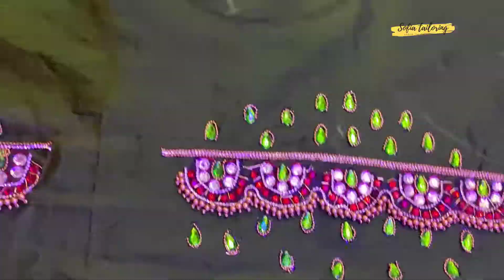Blouse Stone Work at Home in Tamil | Stone Work on Blouse | How to Do Stone Work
simple blouse stone work at home in tamil, stone work on blouse at home,  blouse stone work making tamil, blouse stone work model, blouse stone work design images,saree stone work tutorial

Saree collection
Women fashion
Saree blouse
Best sewing machine
Design work materials #1
Design work materials #2